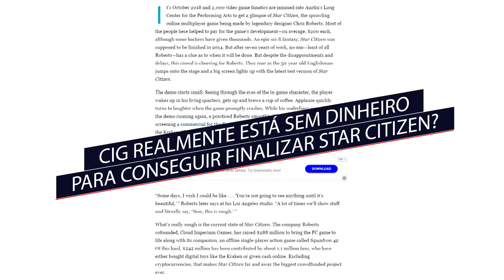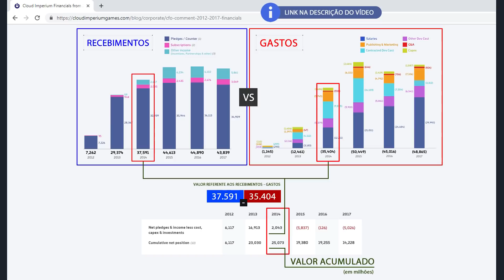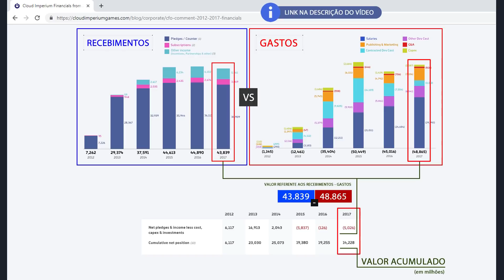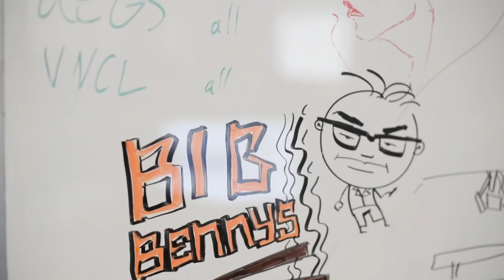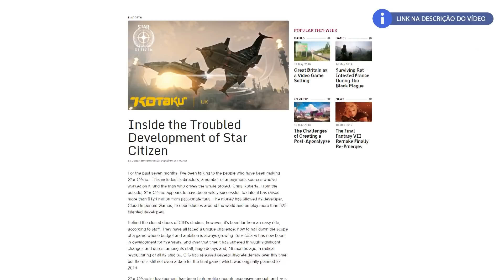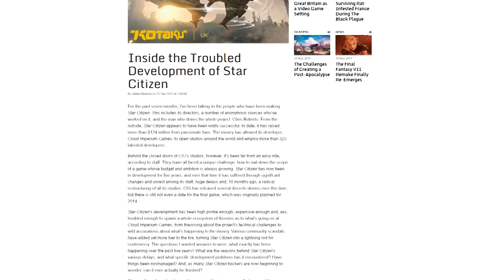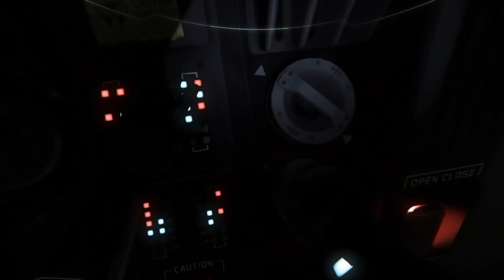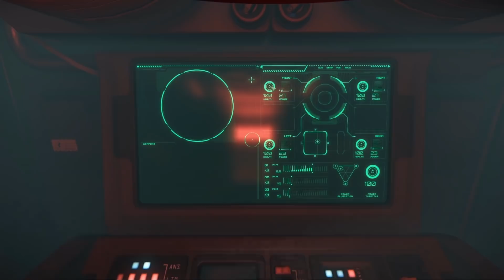Star Citizen - Sem fundos para finalizar o projeto segundo polêmica matéria da Forbes Ep244 pt-br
Vídeo falando sobre polêmica matéria da Forbes ao qual indica que Star Citizen está ficando sem dinheiro para finalizar o projeto.

Galera, esta matéria causou muita polêmica durante algumas semanas. Então resolvi tirar um tempo para produzir um vídeo mais elaborado comentando sobre os principais pontos que foram citados. Falamos sobre como funciona a CIG em relação a fundos e também sobre a produção do game e o perfeccionismo de Chris Roberts.

Primeiramente é importante dizer que muitos dos pontos apresentados fazem parte da minha opinião pessoal, enquanto a outra parte veio de pesquisas feitas usando como referência matérias escritas anteriormente por diversas revistas eletrônicas. Então tentarei deixar o máximo de links importantes logo abaixo para quem tiver interesse em saber mais sobre o assunto.

Star Citizen tem sim problemas em sua produção, mas apontar que estão sem dinheiro talvez seja precipitado demais, já que o modelo de negócios adotado pela CIG tem funcionado muito bem por enquanto. Se vai durar a longo prazo isso é uma outra história. O que importa é que estamos avançando, e provavelmente, teremos boas notícias em 2020. Só esperando mesmo para ver!
E se puderem deixar aquele joinha ficaria muito grato!

LINKS IMPORTANTES
- Matéria da Forbes falando sobre a falta de dinheiro e liderança do projeto
- Lista com outras matérias da Kotaku falando sobre o desenvolvimento do Star Citizen

OBS: Também é possível encontrar no canal vídeos relacionados as GamesCom e CitizenCon a partir do ano de 2016 aqui no canal.

CONFIGURAÇÕES DA MINHA MÁQUINA
Processador Intel i7 8700 com Water Cooler Corsair H80i V2 Hydro Series
Memória 16gb DDR4 2400mhz Hyperx Fury Kingston
Placa de Vídeo Zotac GeForce GTX 1070 Ti 8GB DDR5 AMP Extreme
Placa Mãe Gigabyte Z370m Aorus
Fonte EVGA 600w 80 Plus Bronze PFC Ativo
SSD Sansung EVO 250gb (Sistema Operacional)
SSD Sansung EVO 120gb (Star Citizen)
HD Western Digital 1TB Caviar Blue Sata III (Armazenamento Interno)
HD Western Digital 1TB Caviar Blue Sata III (Armazenamento Vídeos do canal)
Gabinete NZXT H440 Black/Orange com 6 ventoinhas Cougar de 120mm

OBS: Novo hardware atualizado dia 23/04/2018